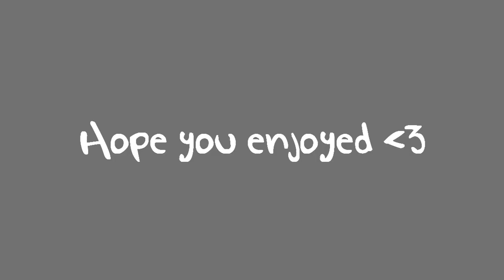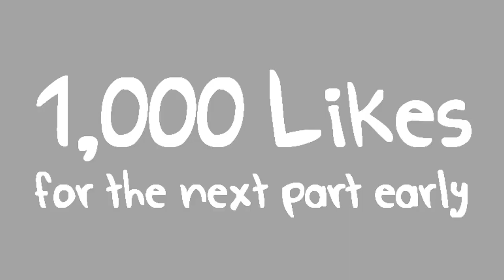Minecraft: Battle-Fest 3! 100Player Death Match Part 6 - FIGHT!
It's awesome to see you all enjoying these mini-games so much! They are awesome fun to play, watch and see so many of you participate! Much Luv :)

Check the links below to learn how you can get into these videos!

Boosh ♦ Play on my Minecraft Server - IP: thenexusmc.net ♦